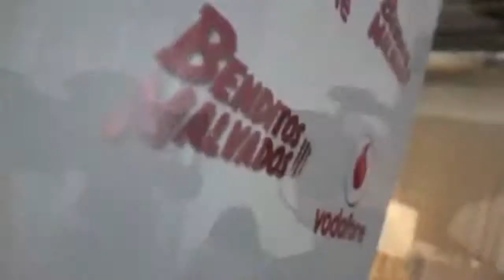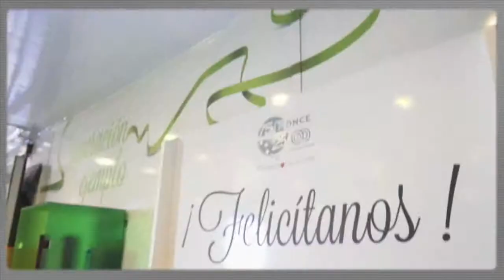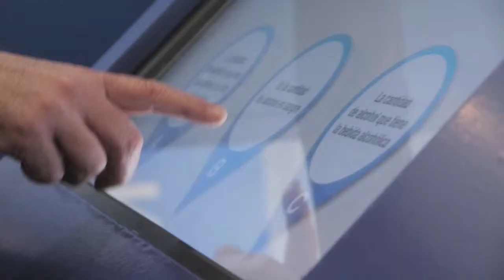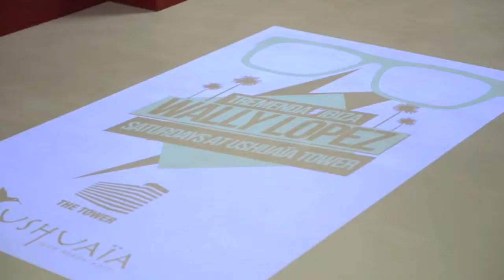soluciones interactivas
Proyectores interactivos de suelo y pared para eventos, ferias, exposiciones, muesos, etc.